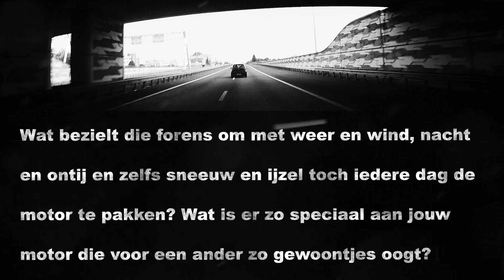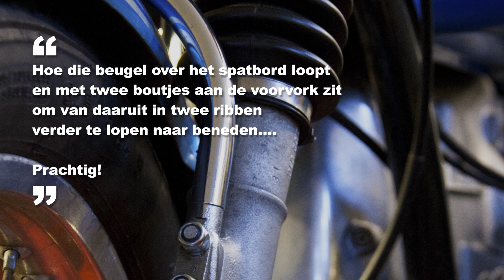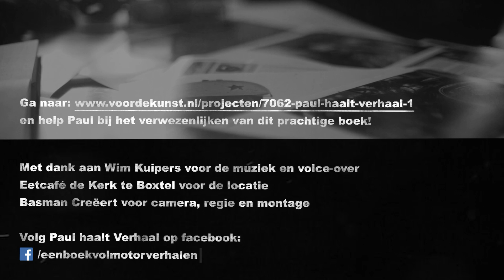Paul Haalt Verhaal - voordekunst promo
Paul is één van de eerste mensen die ik leerde kennen toen we in Boxtel kwamen wonen. Het klikte meteen, motorfietsen, muziek, design (en bier ;-)). Paul is recht door zee en gepassioneerd, en als hij ergens voor gaat dan doet hij dat voor de volle 916% (al zal dat in Paul zijn geval een Moto Guzzi gerelateerd percentage zijn, haha!).

Ik twijfelde dan ook geen moment om mee te helpen toen Paul vertelde over zijn idee om een boek te maken met motorverhalen. Stuk voor stuk prachtige mensen in beeld en woord.

Help Paul bij het verwezenlijken van zijn boek. Ga naar de onderstaande pagina op voordekunst en kies één van de fantastische opties die hij aanbiedt!